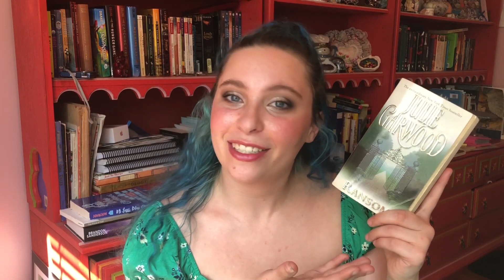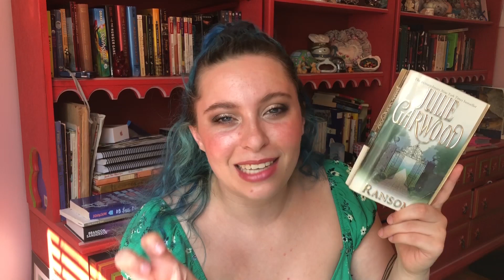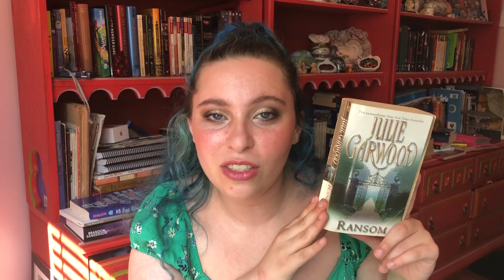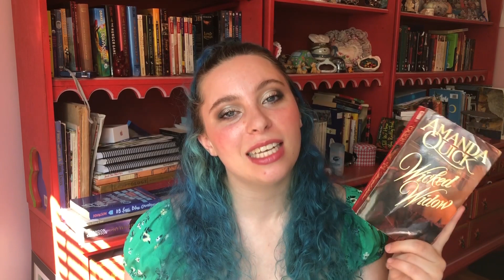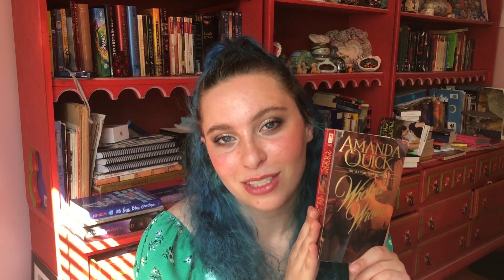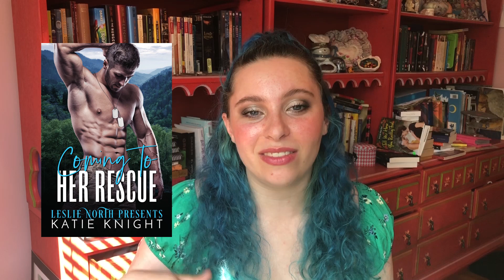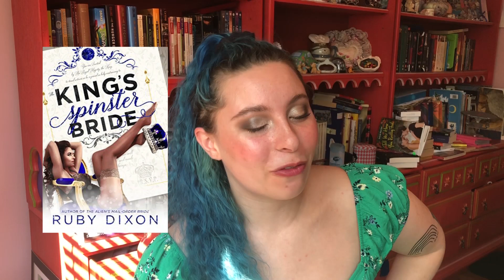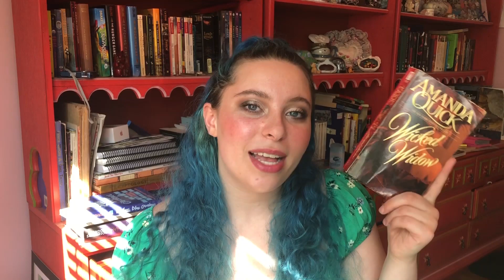romance round up 001 💋 historical suspense + surprise babies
Today is the first day of the Reading Rush but I don't have any content for that yet so here's the first episode of a new series I'm starting on my channel! I'll be doing short (I promise they'll get shorter as I get better at recapping and reviewing lol) reviews on the most recent romance novels in my reading life. Please enjoy the sunlight slowly encroaching on my face.

Books Mentioned:
Ransom by Julie Garwood
Trust Me by Jayne Ann Krentz
Wicked Widow by Amanda Quick
Coming To Her Rescue by Katie Knight
The King's Spinster Bride by Ruby Dixon